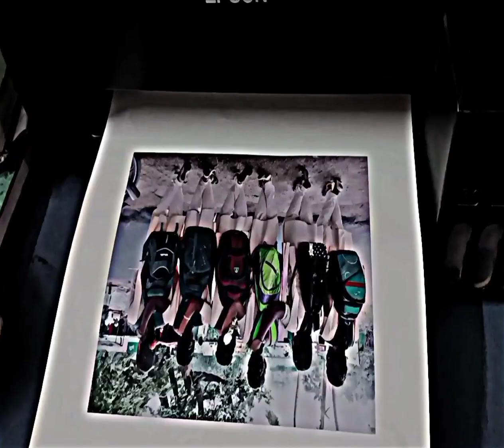Friends whats app status | June pirakkum July pirakkum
@fun with RAJSV

Hey guys ,  this is RAJSV
our channel contain only entertainment.
like cooking , tiktok , dance , fun with my friends , arts , etc.
for more intresting videos to watch.

thank you for watch our videos.